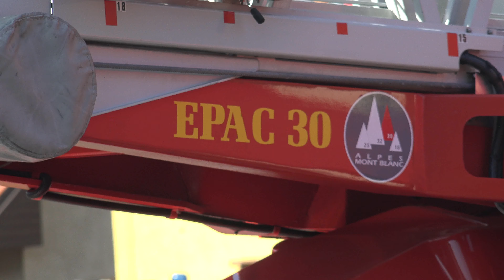Den s hasičem 2021 SDH Nesuchyně